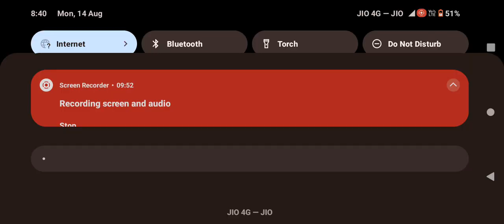Indian bikes driving part 18